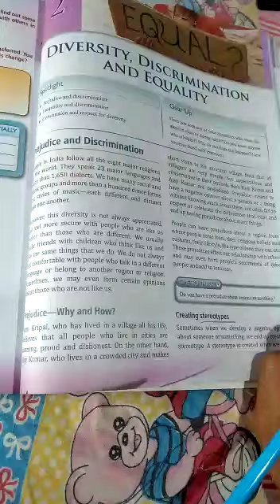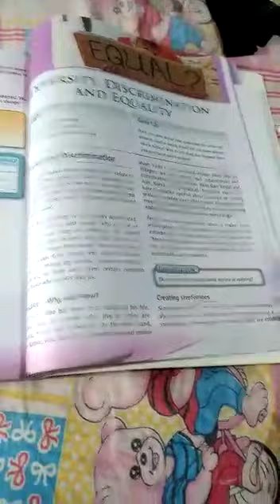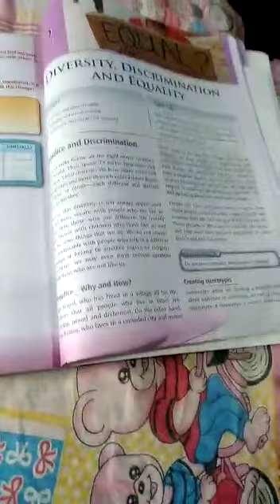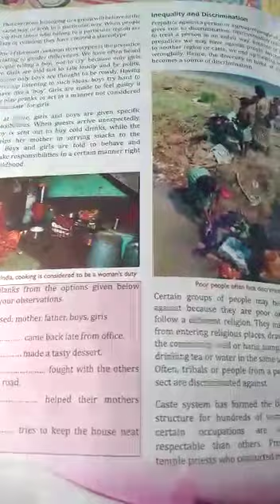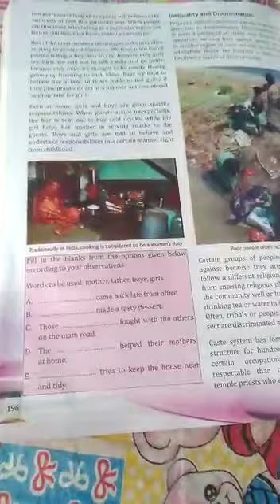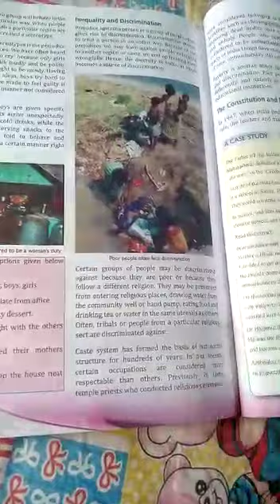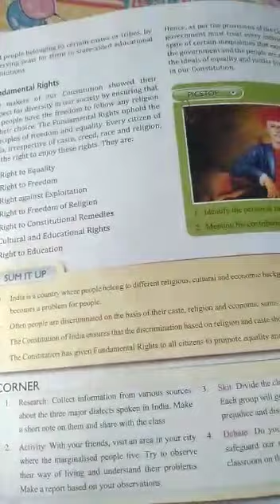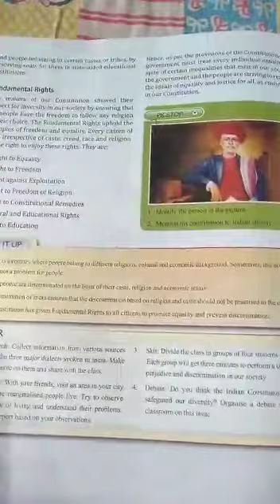Civics Class 6th16-04